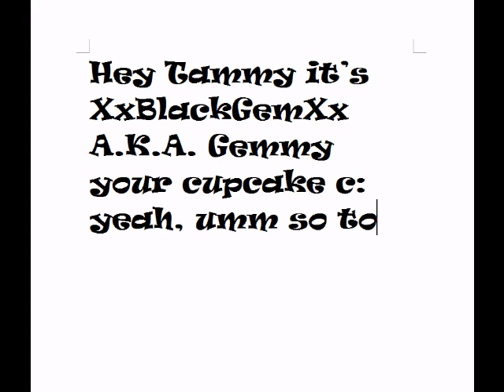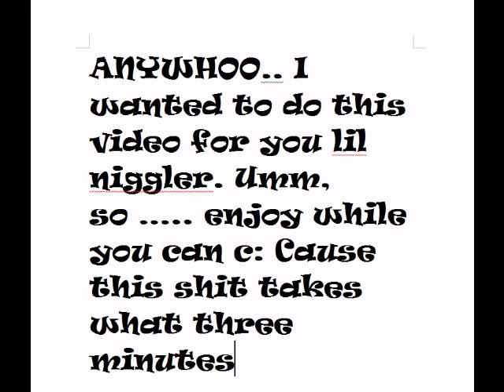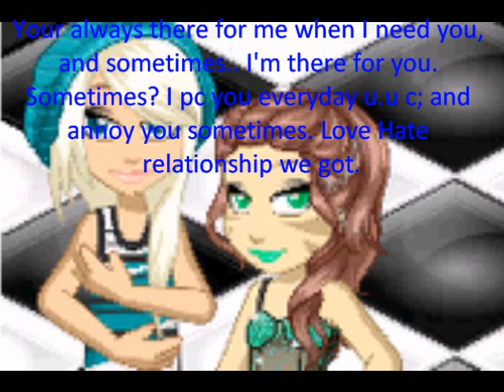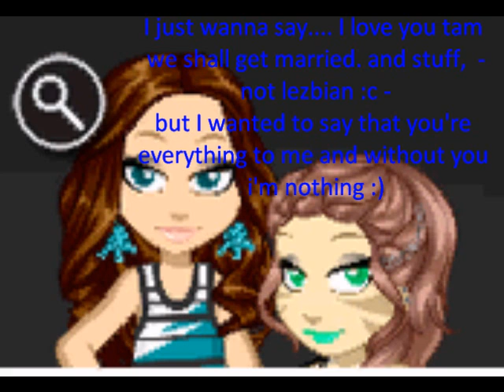To Tammy : Baby I love you =) 100% Gorgeou$ Me&you = c: Heart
Love you gorgeou$!